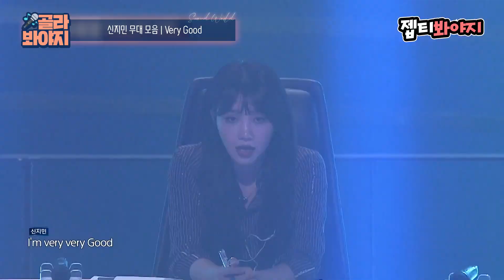[골라봐야지][ShinJimin] 탄탄한 실력으로 다져진 독보적인 음색✨ 신지민 보컬 무대 모음｜두 번째 세계｜JTBC 221025 방송 외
00:00 매직 카펫 라이드
03:27 XTRAORDINARY (Dawn Ver.)
05:55 U-GO-Girl
08:38 Very Good